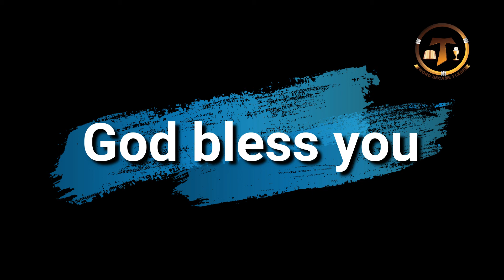അനുദിന ദൈവ വചനങ്ങൾ I God raised the Lord I 1 കോറിന്തോസ്‌ 6 : 14 I Daily Word of God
1 Corinthians 6 : 14

1 കോറിന്തോസ്‌ 6 : 14
book of wisdom , gospel of St.Mathew, Book of Judges , book of revelation 2:10, വെളിപാട്‌ 2 : 10, Book of Ecclesiastes 3 : 1,
"നിങ്ങൾ ലോകമെങ്ങും പോയി എല്ലാ സൃഷ്ടികളോടും സുവിശേഷം പ്രസംഗിക്കുവിൻ". സോഷ്യൽ മീഡിയയിലൂടെ ക്രിസ്തുവിൻറെ സുവിശേഷം ലോകമെങ്ങും അറിയാനുള്ള ഒരു ചെറിയ ശ്രമം. ആധുനിക ലോകത്തിൽ ക്രിസ്തുവിനെ വേണ്ടി സുവിശേഷത്തിൻ്റെ സാക്ഷികൾ ആകാം .